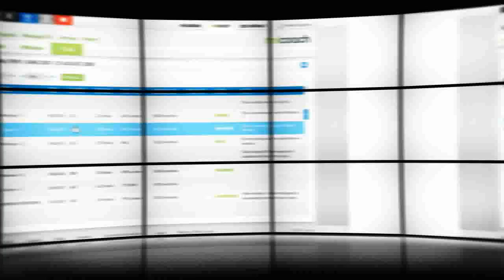adidas miCoach Demo